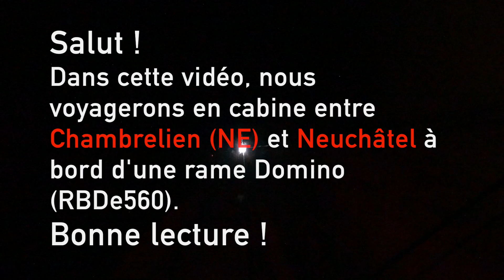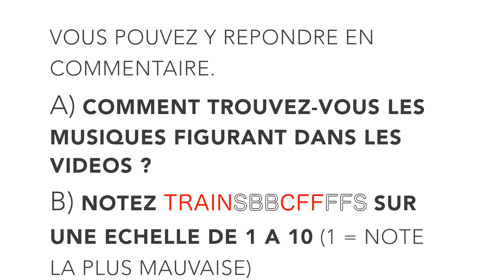Voyage en cabine "Chambrelien - Neuchâtel"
A bord d'une RBDe560, Domino. Filmé avec une nouvelle caméra !
By Trainsbbcffffs